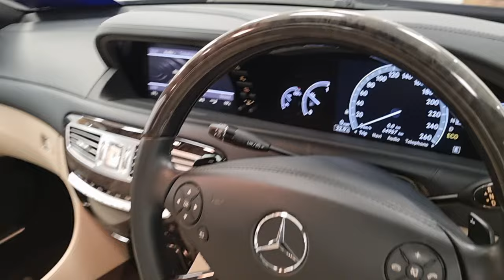2014 Mercedes CL500